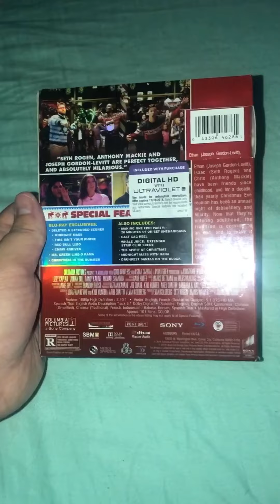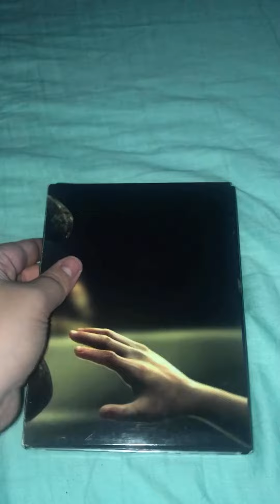Quick Blu-ray/Video Game Update For June 30th, 2020